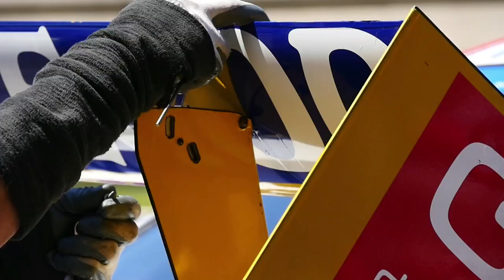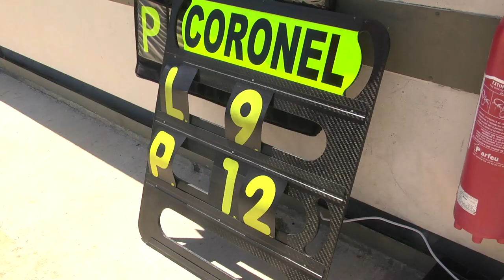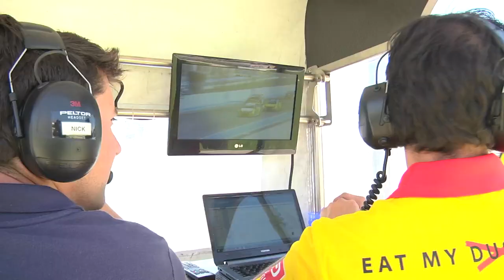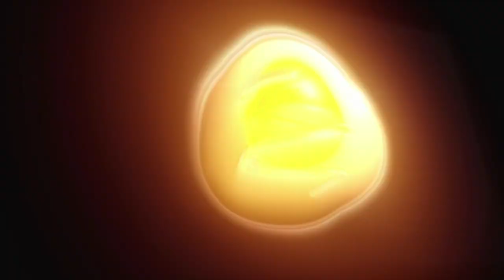Real touring car racing, race highlights WTCC France with Tom Coronel 2015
Paul Ricard, 28 June, 2015 – For Tom Coronel, the FIA WTCC meeting at Paul Ricard again was a weekend of survival. In the free practice sessions, things went well, but in qualifying, he was four hundredths of a second short of making it into the second session with his ROAL Motorsport Chevrtolet Cruze. Thus, he wasn’t able to secure a better starting grid position for the second race. Now, he had to start from 13th place for both races. In the first race, he had a decent getaway and battled with a group of drivers for tenth to 13th place. He moved up into eleventh position and charged with everything he had for a top ten result. He just missed out on that and eventually also saw his eleventh place taken away by Rickard Rydell on the finish line. The second race of the day was a more turbulent affair and there were huge fights for positions ahead of Coronel. Due to penalties and retirements for other drivers, the Dutchman soon found himself in the top ten and showed a strong performance. He overtook Lada driver Jaap van Lagen, he managed to stay ahead of team-mate Tom Chilton and after a very exciting battle in the closing stages, he finished seventh in the provisional results. In the FIA World Touring Car Championship drivers’ standings, Coronel is currently twelfth with a total of 33 points.
“In free practice sessions and qualifying, we had to work hard to set a decent lap time,” Coronel starts his report. “We didn’t manage to end up further up the ranks. Eventually, I missed out on making it into the second session by only four hundredths of a second. That is the session in which the starting grid positions for the second race are determined, but unfortunately, I wasn’t one of the drivers in that session. Too bad, because in 13th place on the grid for both races, I had to move up through the ranks twice. In the first race, I had no way to do so. The car didn’t run well, I had no grip and no acceleration. It was like driving on barbed wire. I fought for what I was worth and I even lost one more place to Rickard Rydell at the finish line. In between the two races, we have changed the settings of the car and that worked out well. In the second race, things were going much better. The tyres had more grip, the car had better throttle response and it was easier to battle with the drivers around me. I even overtook several drivers. Moreover, I had some luck with drivers in front of me, so that I was able to finish seventh. Now, we are staying here at Paul Ricard and tomorrow (Monday), we will be filming for RTL and our YouTube channel. For Tuesday, we have four sets of tyres for extensive test sessions. Actually, we have never really been able to do so last year and this year. We hope to complete the final fine-tuning for the rest of the season with this test. The next races take place at a street circuit in Portugal, which is new in the championship and new to me. Normally, I am doing quite well on street circuits and I hope that we can put in a good performance there with the test sessions we will be doing now,” Coronel says.
Result race 1 Paul Ricard:  1. Sebastien Loeb 16 laps; 2. Yvan Muller +6.020; 3. José Maria López +7.147; 4. Ma Qing Hua +9.102 (all Citroën C-Elysée WTCC ); 5. Tom Chilton (ROAL Motorsport Chevrolet RML Cruze TC1) +12.638 and 12. Tom Coronel (ROAL Motorsport Chevrolet RML Cruze TC1) +31.822.
Result Race 2: 1. José Maria López 16 laps (Citroën C-Elysée WTCC); 2. Norbert Michelisz (Honda Civic WTCC) +1,449; 3. Ma Qing Hua +2.156; 4. Yvan Muller +3.165 (both Citroën C-Elysée WTCC); 5. Gabriele Tarquini, (Honda Civic WTCC) +12.071 and 7. Tom Coronel, (ROAL Motorsport-Chevrolet-RML Cruze TC1) +16.681.
FIA WTCC standings after 14 of 24 races: 1. José Maria López 282 points; 2. Yvan Muller 243; 3. Sebastien Loeb 208; 4. Tiago Monteiro 114; 5. Ma Qing Hua 113 and 12. Tom Coronel 33.
(Results and standings subject to confirmations by the stewards)
2015 FIA WTCC calendar:
France (Paul Ricard), 26-28 June
Portugal (Vila Real), 10-12 July
Japan (Motegi), 11-13 September
China (Shanghai), 25-27 September
Thailand (Buriram), 30 October-1 November
Qatar (Losail), 26-27 November